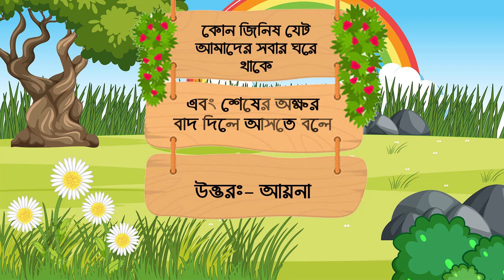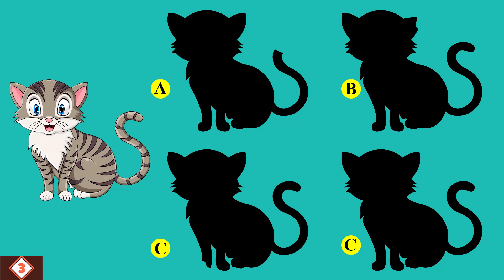১০ টি চ্যালেঞ্জিং ধাঁধা | কোন পরি রাজকুমারকে খুন করেছে? new dhadha 2022 | dada | ধাঁধা enter( Ep-76)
১০ টি চ্যালেঞ্জিং ধাঁধা | কোন পরি রাজকুমারকে খুন করেছে? new dhadha 2022 | dada | ধাঁধা enter( Ep-76)

Thanks